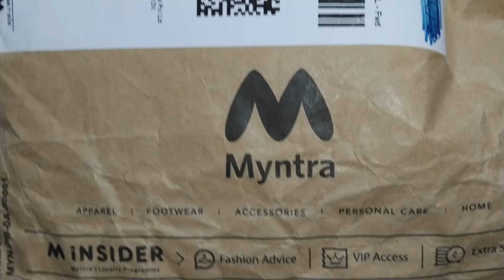Women Red & Navy Blue Printed Pure Cotton Night suit